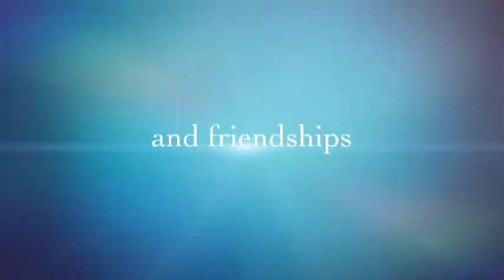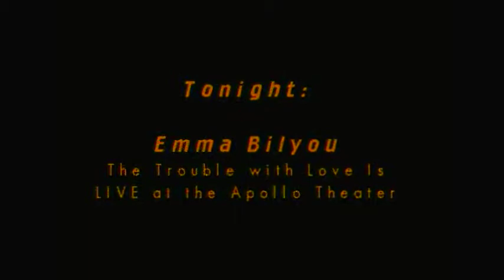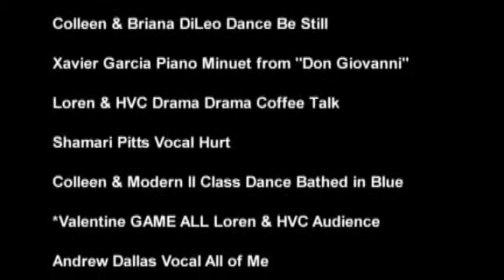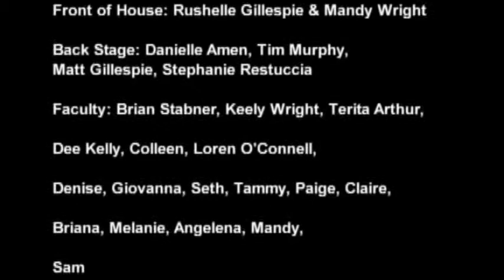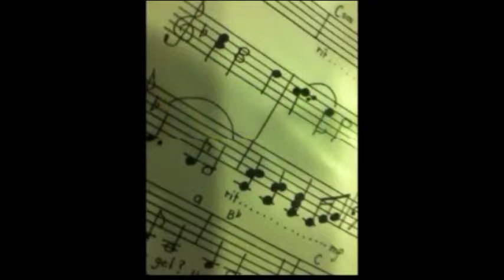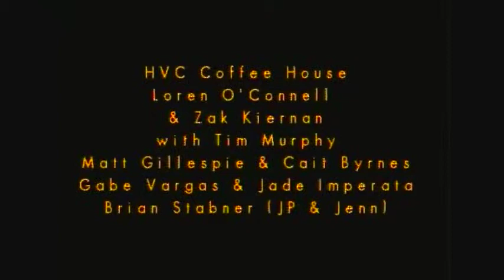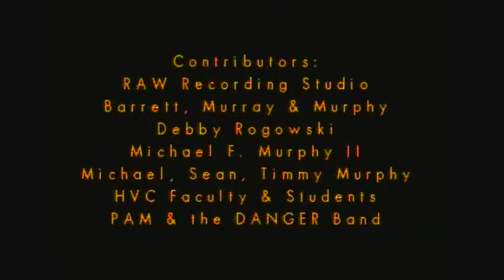PAM Time: Performing Arts Music Time (TV Show 2)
PAM Time: Performing Arts Music Time (Show 2)
Host: PAM Murphy
A new TV Show, hosted by PAM Murphy, featuring music, art, dance and drama and showcasing local talent and future stars. CREATE and inspire through the arts - watch and see people in your community as they embrace their talents and share them with the world.
TAP into the Performing Arts in your local community!
*Airs locally on Time Warner Cable - Access 23 TV Station every Saturday 4:00pm to 5:00pm
-Serenity Now by PAM Murphy (original)
-Emma Bilyou singing LIVE at the Apollo Theatre
-HVC Coffee House 2-14 with Stephanie Restuccia, Melanie Cascella, Claire Beebe, & Briana DiLeo Dance, Matthew Gillespie with Mya Hebbard, Zak & Loren- Radio Time Skit with Tim Murphy, Matt Gillespie & Jade, Gabe & Jade Duet, Brian Stabner (JP & Jenn)
-21 Guns - HVC Vocal Ensemble
Filmed: Partially at Access 23 TV Station in Port Jervis, NY
Filmed: Partially at Hudson Valley Conservatory and the New Rose Theatre in Walden, NY
Air Time: Saturday 4:00pm - 5:00pm Weekly
Channel: Time Warner Cable - Access 23 TV
Host: PAM Murphy, Walden, NY
Director: PAM Murphy
Producers: Lois & Carl Richards
Camera: Pete Gamma, Carl Richards, Louis Kinnear
Tech & Audio: Lois Richards
Contributors: Mike Murphy, Debby Rogowski, Michael, Sean & Tim Murphy, HVC Faculty, Staff & Students
Uploaded: PAM Productions, LLC

AIR DATE: PAM Time: Show 2 - May 31, 2014 at 4:00pm
                             TW Cable-Access Channel 23